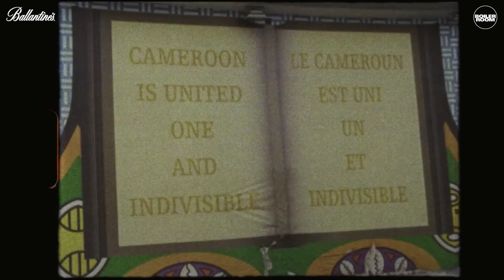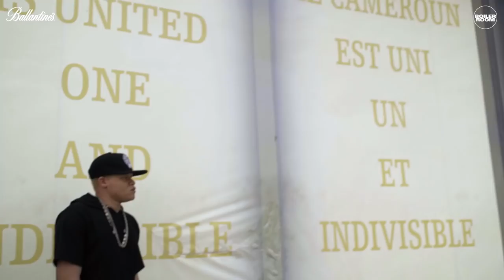Boiler Room x Ballantine's | True Music Africa | Cameroon: Ready For The World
► Ahead of our first ever party in Douala, Cameroon on Thursday 22nd March, Boiler Room and Ballantine's are excited to release episode two of the True Music Africa documentary series. It features Locko, Askia and Boy TAG, some of the artists at the centre of Cameroon's burgeoning independent music scene.